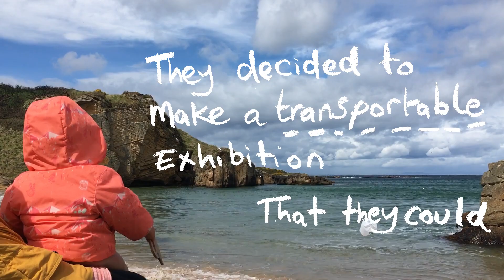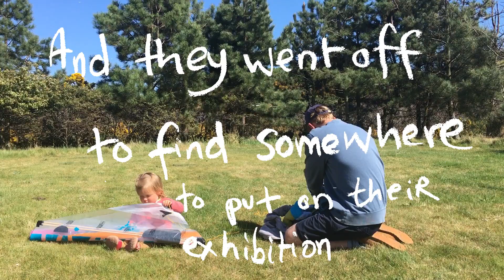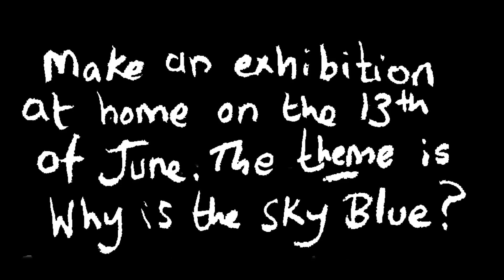Tom and Fiadh make a transportable exhibition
Tom and Fiadh made a kite, it is a flying exhibition that they can transport anywhere they like! The theme is Why is the Sky Blue?

You should make an exhibition at home on the 13th of June, which is Cruinniú na nÓg - the national day for children’s creativity.

Your exhibition could be huge or very small, it could happen under your bed, in the garden, in the bath or take over an entire room of your house.
There will be a prize for the most creative exhibition - €100 to spend on art supplies. These supplies will be delivered to your door and may come in handy for summer activities!

You can send us a video of you giving a tour of your exhibition, write us letters, send us pictures or artworks you have made and if you need help with your project, ask VISUAL’s artists and curators. We will be ready for your phone calls, videos, emails and texts at :